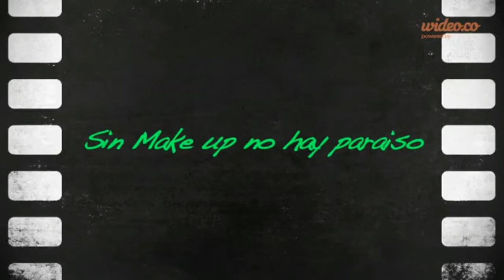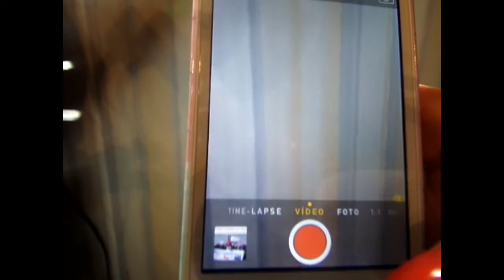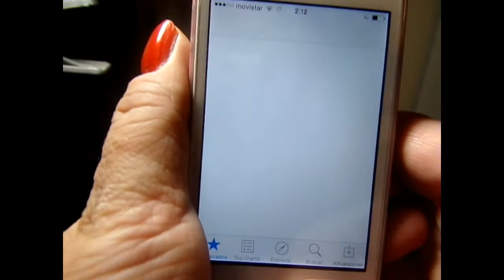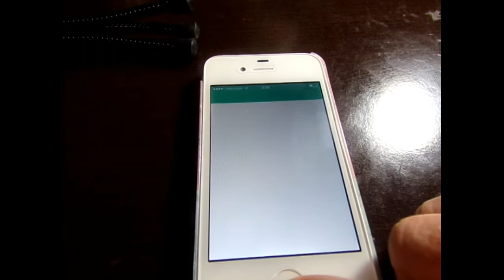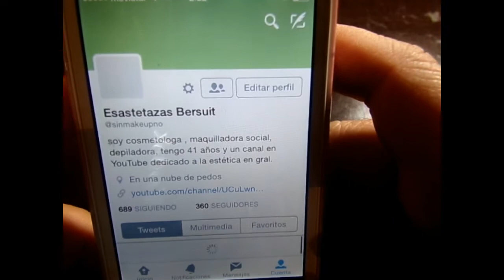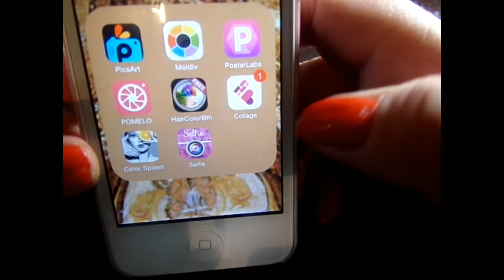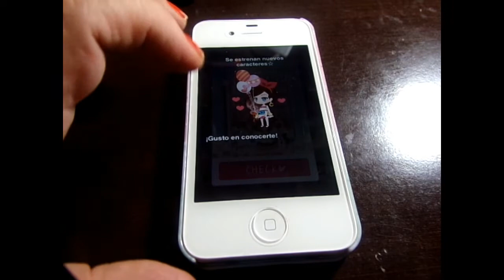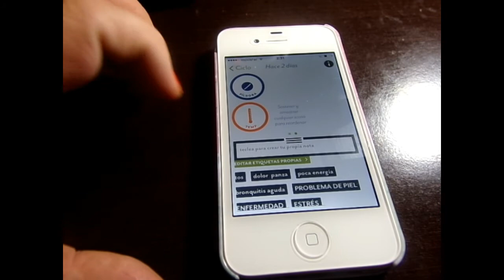Que hay en mi iphone ? (Argentina)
Make up, tutoriales, estilo de vida...

Este video es una peticón de una suscriptora, espero que les agrade. buena semana.